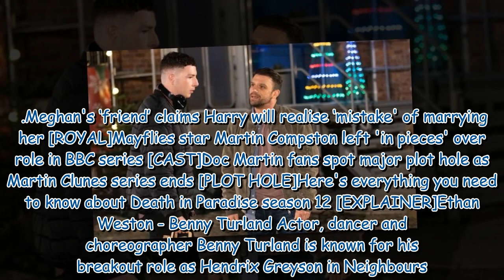Riptide stars former EastEnders actress Jo Joyner